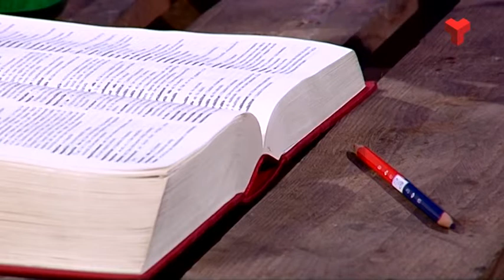Carles Viver Pi-Sunyer a "El quarto de reixa" de Canal Terrassa 15-12-2014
Aquesta setmana parlem amb Carles Viver Pi-Sunyer.

- Dimarts 16.30 i 01.30
- Dimecres: 13.00
- Dijous: 17.30
- Diumenge: 15.30